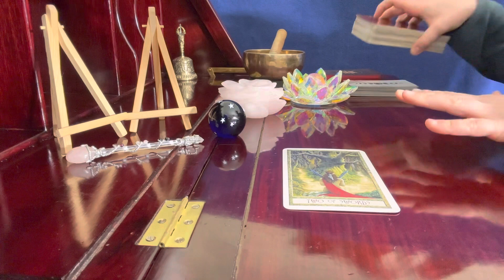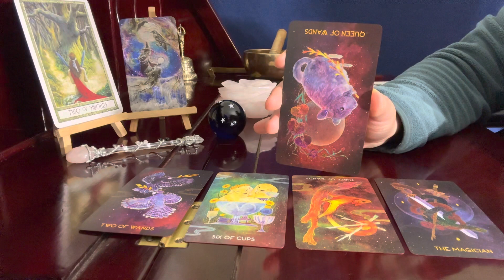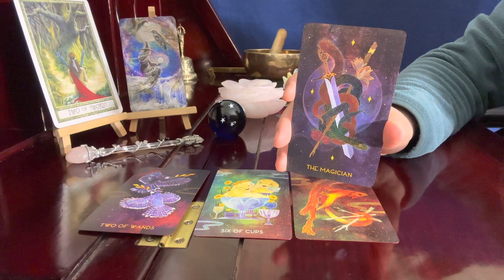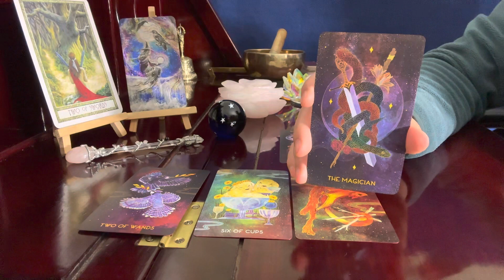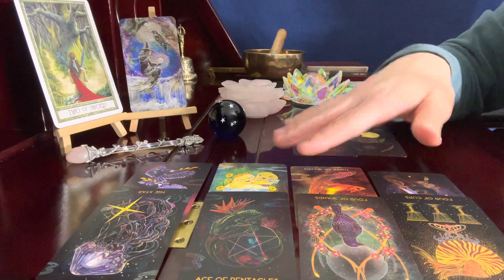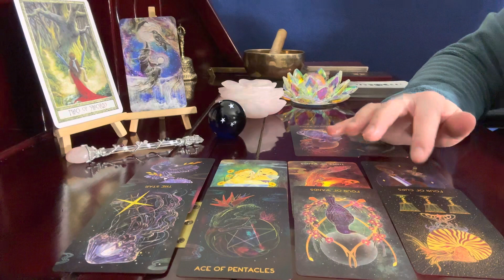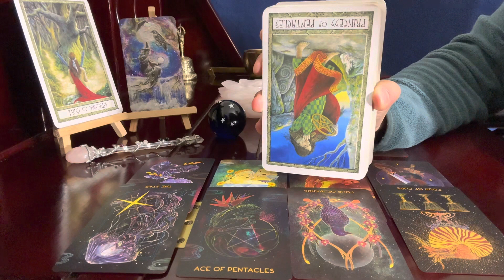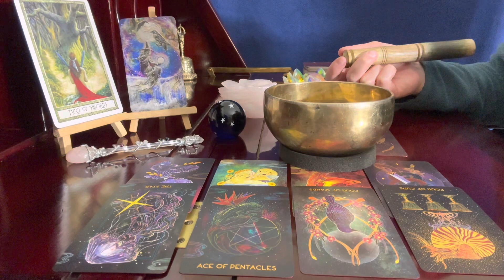Leo ♌, NEW READING Things Aren't Clear // April 1-15 Tarot Reading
Oriens Tarot